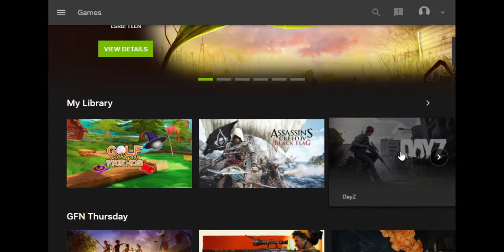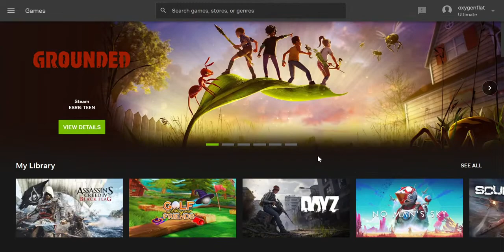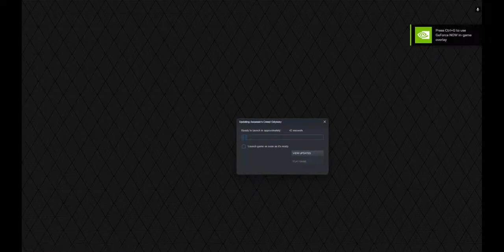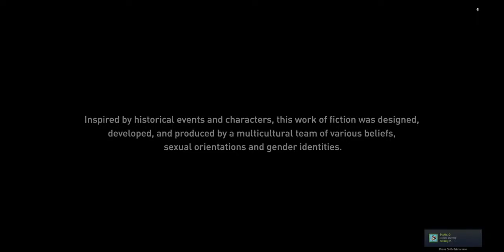Lets Dive On The Jackdaw and Do Some Pirate Things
Black Flag
The year is 1715. Pirates rule the Caribbean and have established their own lawless Republic where corruption, greediness and cruelty are commonplace.Among these outlaws is a brash young captain named Edward Kenway.